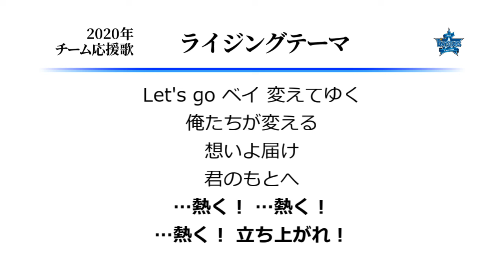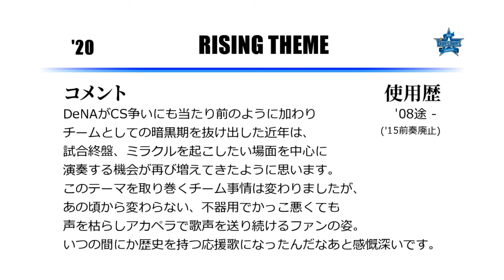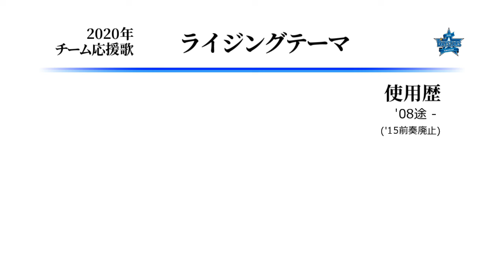横浜DeNAベイスターズ ライジングテーマ [MIDI]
（訂正 : 奇数回の15～16小節目、動画内0:12～だと合いの手がないような表示ですが、
'20現在の応援団HPの表記に則れば、この箇所も「オイ！ オイ！ オイオイオイ！」が入ります。
お詫びして訂正いたします。なお、音源のほうは当該箇所の合いの手は入れています）

DeNAのチーム応援歌、ライジングテーマです。
最近はチャンステーマ5というネーミングは用いられていないのでしょうか。
本動画内のコメントは、既出の文春コラムの影響を受けているのは正直否めません…。